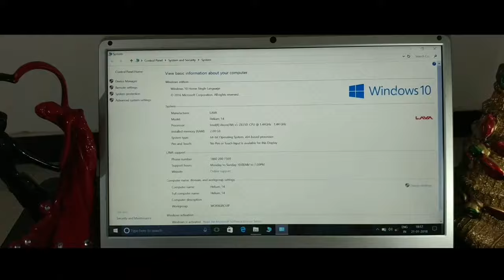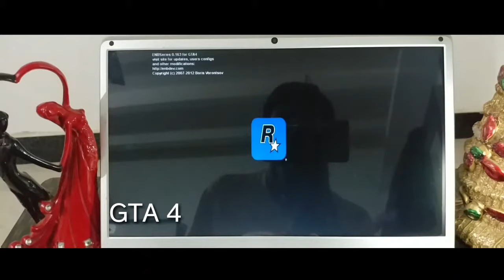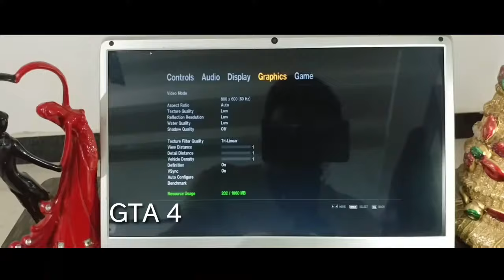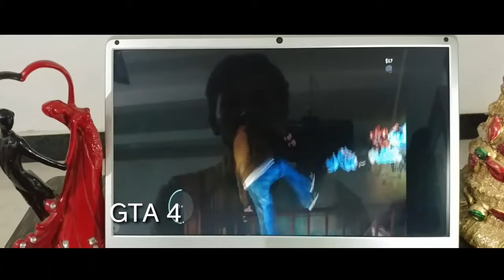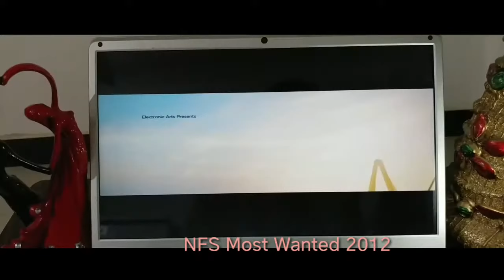Lava Helium 14 Laptop Ka GAMING Review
mein professional youtuber nahin hu so agar video me koi galati hui ho to maf kijiye ga,
aur suggetion dijiyega,,
Dhanyavad...

Jai Jai Garvi Gujarat..